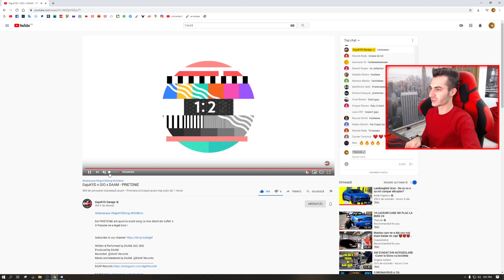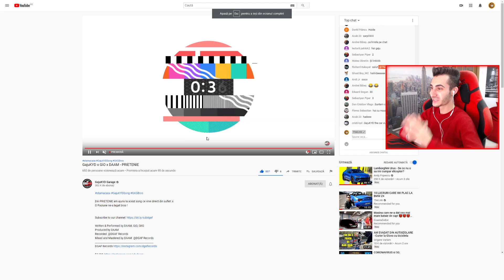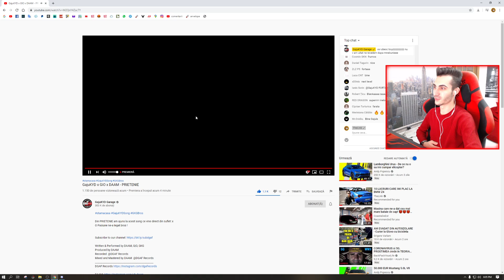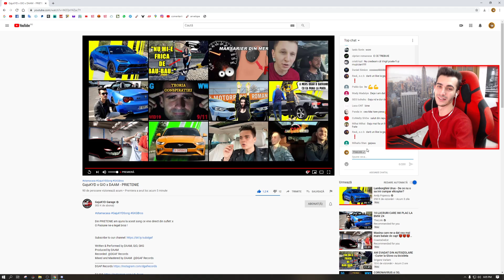REACTIE LA PIESA " GajuKYD x GIO x DAAM - PRIETENIE " - Am plans ..